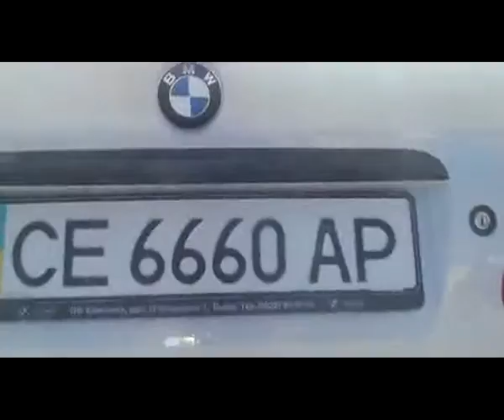Продам автомобіль BMW 318 2000 р.в.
- фото видео объявления и публикации на карте. BMW 318 2000 р.в. автомобіль у відмінному стані, повна комплектація окрім шкіри, люк.